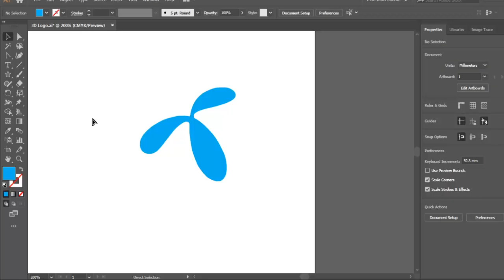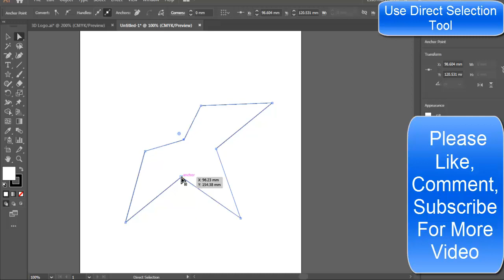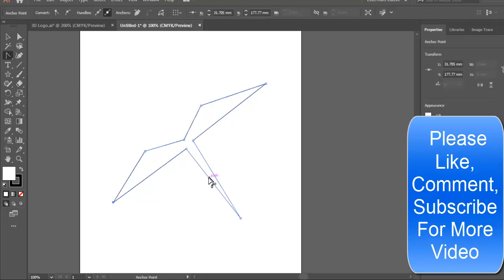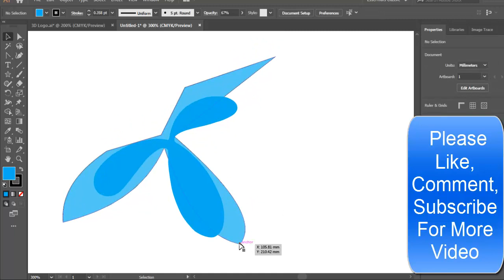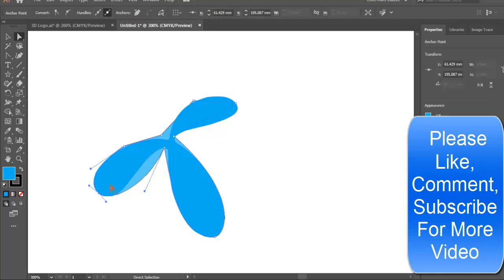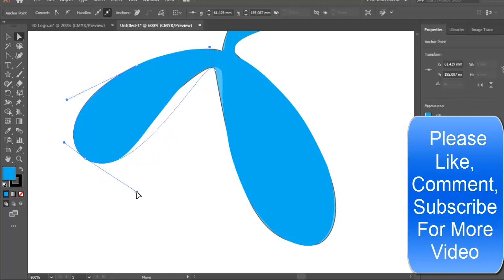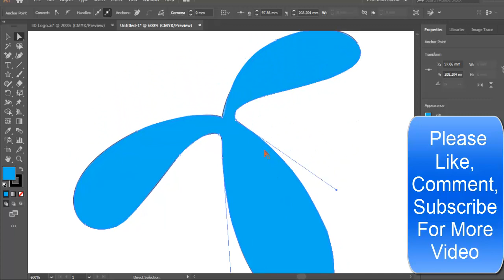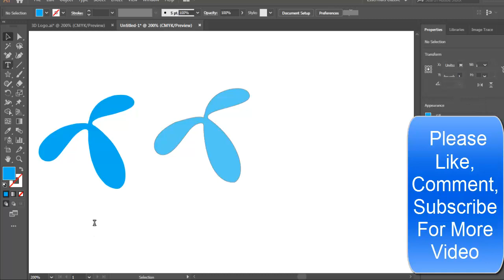grameenphone logo design adobe illustrator | Grameenphone Logo Make Illustrator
Welcome To Graphics Design BD Tutorial.Today I Presented You  Grameenphone Logo Design In Adobe Illustrator. I except You Are interested Grameenphone Logo Design In Adobe Illustrator. So Audience, See My Video Step By Step And Learn How To Making Grameenphone Logo.
grameenphone logo design adobe illustrator

Thanks